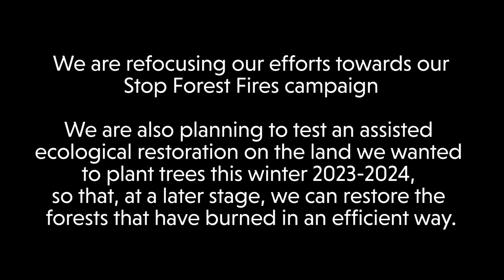Our new ecological restoration strategy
Since the beginning of December, the entire region of the Kullu district suffers from an uncountable number of intentional forest fires. On the 21st of December 2023, in the Tirthan valley, a fire was started at the bottom of the valley. Within a couple of minutes, the fire reached the top of the mountain and burned everything, including our plantation site near the village Nadahar where we planted more than 2000 trees in 2021.

So, instead of planting trees at our new site near Chipni village, we have decided to focus on prevention of forest fires and ecological restoration with the help of the local community.

The logic is very simple : it is much more efficient to save square kilometers of forest than planting trees on 2 hectares of land.
We have been very successfull in addressing the issue of forest fires in 2018, so, we know we can do it !
The land in Chipni where we were supposed to plant trees will be used to experiment a method of assisted ecological restoration with the local villagers. This would help us restoring the burned forests at a later stage.